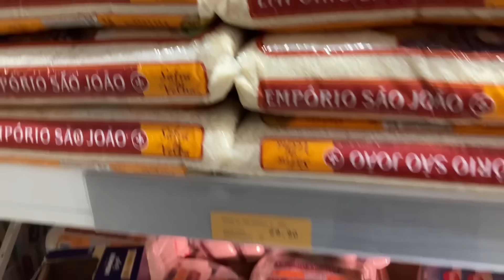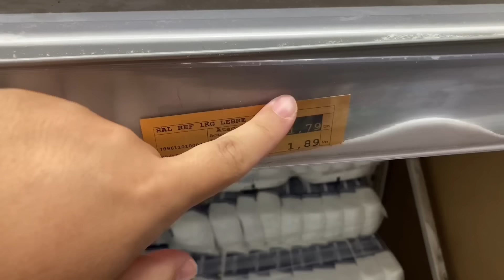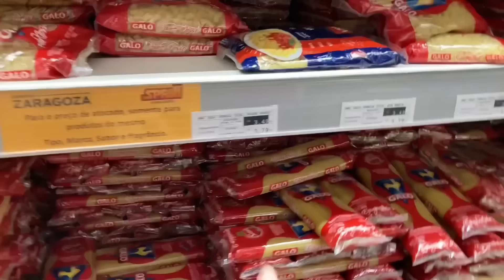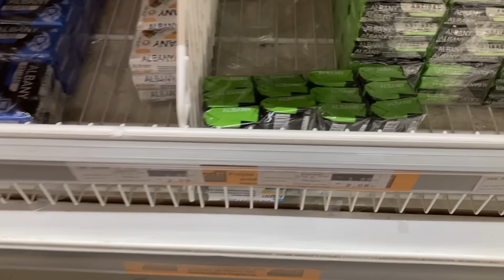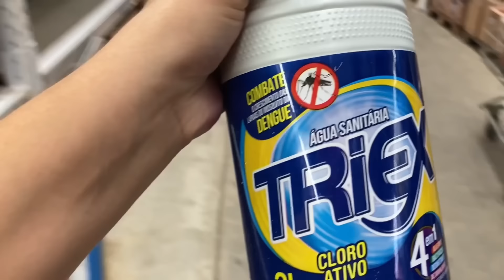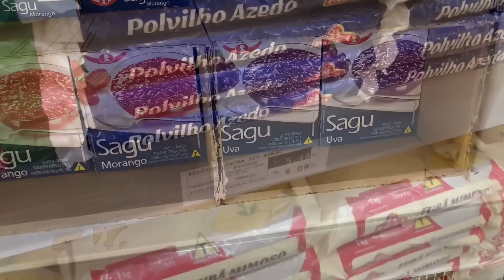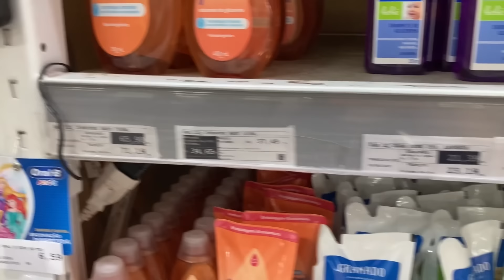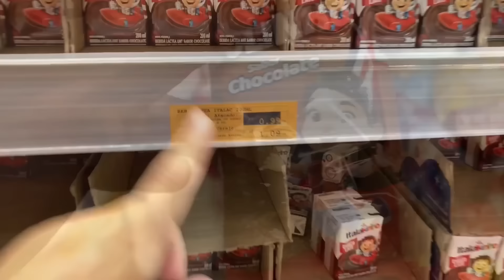MAIOR COMPRA DA NOSSA VIDA😭🙏🏼PRIMEIRA COMPRA DO ANO DE 2024 COMPREI TUDO QUE SONHAVA💕🥹